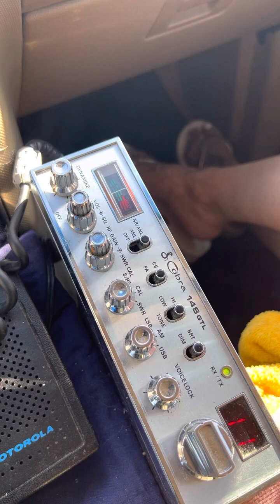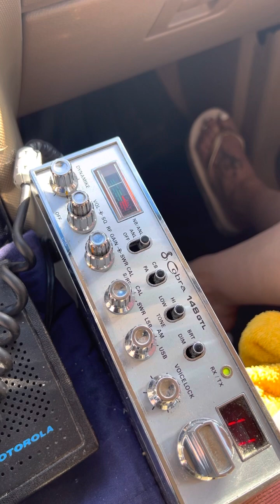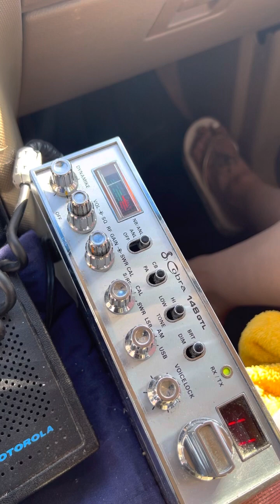5/30/23 Kingdom of Hawaii Skip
PapaCharlie, #5 Big Island and more